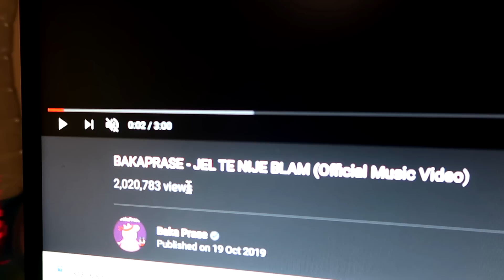KO MI JE SKINUO PESMU SA TRENDINGA - GASIM KANAL *kraj*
NAJJACI SMO BRE!